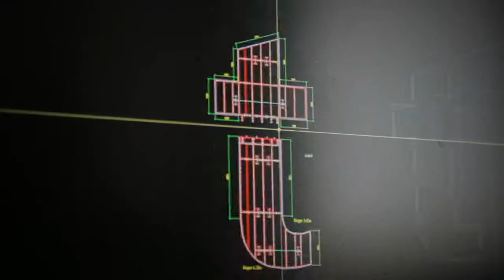Showreel Jochen Siegele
Showreel Cutter/ Editor Jochen Siegele